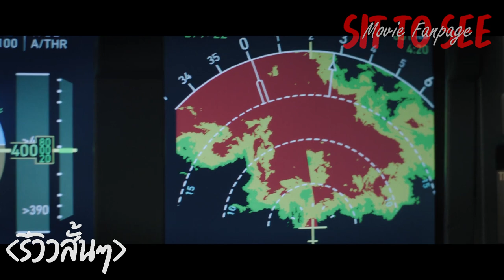PLANE ดิ่งน่านฟ้าเดือดเกาะนรก | รีวิวสั้นๆ